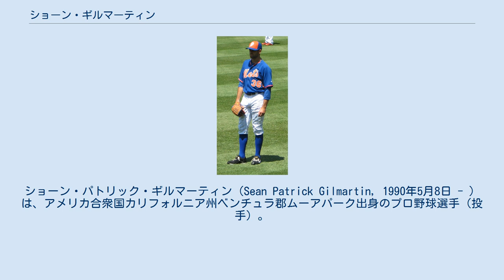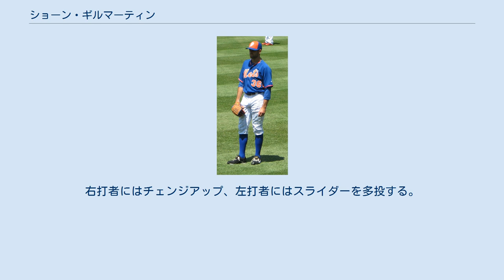ショーン・ギルマーティン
ショーン・パトリック・ギルマーティン（Sean Patrick Gilmartin, 1990年5月8日 - ）は、アメリカ合衆国カリフォルニア州ベンチュラ郡ムーアパーク出身のプロ野球選手（投手）。
左投左打。
妻はケイリー・マケナニー（ホワイトハウス報道官）で、娘がいる。
 2008年のMLBドラフト31巡目（全体945位）でサンディエゴ・パドレスから指名されたが、この時は入団せずにフロリダ州立大学へ進学した。
 2010年には日本で開催された第5回世界大学野球選手権大会にアメリカ合衆国代表として参加した。
 2011年のMLBドラフト1巡目（全体28位）でアトランタ・ブレーブスから指名され、プロ入り。
A級ローム・ブレーブスでもプレーし、2球団合計で6試合に先発登板して2勝2敗、防御率3.09、31奪三振を記録した。
 2012年はAA級ミシシッピ・ブレーブスとAAA級グウィネット・ブレーブスでプレーし、2球団合計で27試合に先発登板して6勝10敗、防御率3.84、111奪三振を記録した。
 2013年はルーキー級ガルフ・コーストリーグ・ブレーブス、A級ローム、AAA級グウィネットでプレーし、3球団合計で21試合に先発登板して4勝8敗、防御率5.06、81奪三振を記録した。
オフの12月18日にライアン・ドゥーミットとのトレードで、ミネソタ・ツインズへ移籍した。
 2014年は傘下のAA級ニューブリテン・ロックキャッツとAAA級ロチェスター・レッドウイングスでプレーし、2球団合計で26試合に先発登板して9勝7敗、防御率3.71、133奪三振を記録した。
 2014年12月11日に行われたルール・ファイブ・ドラフトでニューヨーク・メッツから指名された。
 2015年は開幕をメジャーの25人枠で迎え、4月10日のブレーブス戦でメジャーデビュー。
6月14日の同カードでメジャー初勝利を挙げた。
メッツのリリーフ陣の一角に定着し、50試合に登板。
防御率2.67、WHIP1.19、FIP2.75と軒並み安定した成績を残し、ルーキーイヤーから大きな貢献度を示した。
 2016年はメジャーでは14試合の登板に留まった。
0勝1敗、防御率7.13、WHIP1.59と大炎上し、前年に見せた大活躍の再現はならなかった。
マイナーリーグ（AAA級ラスベガス・フィフティワンズ）では先発として投げ、19試合中18試合が先発登板で、9勝7敗、防御率4.86、WHIP1.43という成績だった。
 2017年は開幕はマイナー・オプションによってAAA級ラスベガスで迎え、その後は3度メジャー昇格、マイナー降格を繰り返した。
6月11日にDFAとなった。
 2017年6月11日にウェイバー公示を経てセントルイス・カージナルスへ移籍し、傘下のAAA級メンフィス・レッドバーズへ配属された。
9月1日にマイナー契約となった。
 2018年7月2日に自由契約となった。
 2018年7月13日にボルチモア・オリオールズとマイナー契約を結び、傘下のAAA級ノーフォーク・タイズへ配属された。
8月11日にメジャー契約を結んでアクティブ・ロースター入りした。
オフにFAとなったが、マイナー契約で再契約した。
 2019年は開幕をAAA級ノーフォークで迎え、6月17日にメジャー契約を結んでアクティブ・ロースター入りした。
6月25日にDFAとなり、28日にマイナー契約でAAA級ノーフォークへ配属された。
 2020年2月8日にタンパベイ・レイズとマイナー契約を結んでスプリングトレーニングに招待選手として参加することになったと報じられ、23日に正式公示された。
8月7日にメジャー契約を結んでアクティブ・ロースター入りした。
8月9日にDFAとなり、11日にマイナー契約となった。
8月22日に再びメジャー契約を結んでアクティブ・ロースター入りした。
8月23日に再びDFAとなり、25日にマイナー...